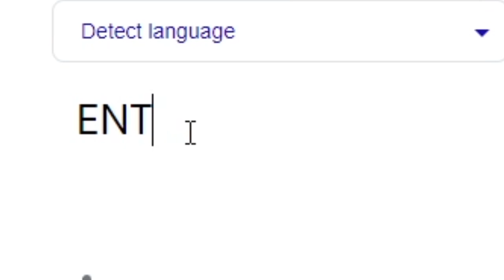IF LIGHTYEAR WAS A HORROR MOVIE | Buzz Lightyear.EXE Horror game *RIP CHILDHOOD*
Buzz doesn't seem like himself, he seems to be evil and filled with horror!!

IF LIGHTYEAR WAS A HORROR MOVIE | Buzz Lightyear Horror game *RIP CHILDHOOD*